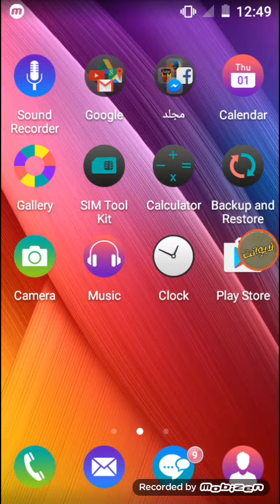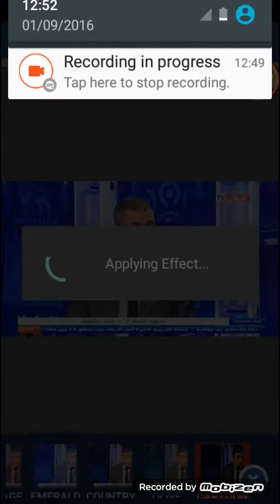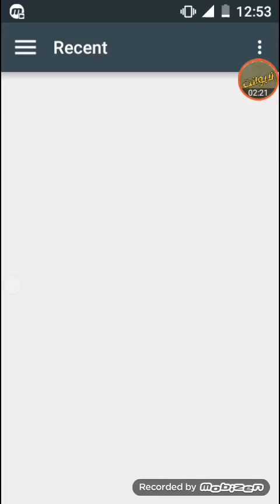الدرس2⃣ كيفية قص الصورة وتغير خلفيتها بالهاتف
رابط الدرس السابق (تعلم stick it)
فوتوشوب cs6,
فوتوشوب عربي,
فوتوشوب للمحترفين,
فوتوشوب للاندرويد,
فوتوشوب cs6 تحميل,
فوتوشوب cc,
فوتوشوب اون لاين,
فوتوشوب للمبتدئين,
فوتوشوب cs5,
فوتوشوب 2016,
فوتوشوب,
فوتوشوب يوتيوب,
مصمم فوتوشوب يعقوب العراقي,
مصمم فوتوشوب يوسف المايسترو,
فوتوشوب وقف اون لاين,
فوتوشوب ويندوز 10,
فوتوشوب ويب,
فوتوشوب وجه,
فوتوشوب وقف,
فوتوشوب هاتف,
فوتوشوب هواوي,
مصمم فوتوشوب هجران,
انجاز هاك فوتوشوب,
فوتوشوب اندرويد,
تحميل فوتوشوب نسخه محموله,
سيريال نمبر فوتوشوب cs6,
فوتوشوب cs6 نسخة محمولة,
افضل نسخة فوتوشوب,
سيريال نمبر فوتوشوب cc,
سيريال نمبر فوتوشوب cs5,
نار حراق فوتوشوب,
فوتوشوب محمد اسرار,
فوتوشوب مهكر,
فوتوشوب موبايل,
فوتوشوب معماري,
فوتوشوب ماك,
فوتوشوب مكياج,
فوتوشوب ماين كرافت,
فوتوشوب محترف,
فوتوشوب مكرك,
فوتوشوب مجاني,
فوتوشوب للهاتف,
فوتوشوب لوجو,
فوتوشوب لحيه,
فوتوشوب للمحترفين اندرويد,
فوتوشوب للمبتدئين cs6,
فوتوشوب للمصورين,
فوتوشوب للفيديو,
الفوتوشوب,
الفوتوشوب cs6,
الفوتوشوب للمبتدئين,
الفوتوشوب cs6 تحميل,
الفوتوشوب cs6 للمحترفين,
الفوتوشوب تحميل,
الفوتوشوب cs5,
الفوتوشوب cc,
الفوتوشوب 2016,
الفوتوشوب cs,
فوتوشوب كتابة على الصورة,
فوتوشوب كرة القدم,
فوتوشوب كمبيوتر,
فوتوشوب كرتون,
فوتوشوب كامل,
فوتوشوب كتابه,
فوتوشوب كلاش,
فوتوشوب كاميرا,
دورة فوتوشوب كاملة cs6,
دورة فوتوشوب كاملة cc,
فوتوشوب قص,
فوتوشوب قص الصورة,
فوتوشوب قص الصور,
فوتوشوب قص الصور للاندرويد,
قوالب فوتوشوب,
قص الشعر فوتوشوب,
قرص فوتوشوب,
قوالب فوتوشوب جاهزة,
قص احترافي فوتوشوب,
قرصات فوتوشوب,
فوتوشوب فيديو,
فوتوشوب فوتوشوب,
فوتوشوب فيديو للاندرويد,
فوتوشوب فون,
فوتوشوب فوتوغرافي,
فوتوشوب في الموبايل,
فوتوشوب فيديو للايفون,
فوتوشوب في الايفون,
فوتوشوب في الهاتف,
فوتوشوب فلاتر,
فوتوشوب غلاف يوتيوب,
فوتوشوب غلاف,
تصميم غلاف فوتوشوب,
عمل غلاف فوتوشوب,
تصميم غلاف فوتوشوب cs6,
تصميم غلاف فوتوشوب احترافي,
تصميم غلاف فوتوشوب 7,
عمل غلاف فوتوشوب cs6,
تصميم غلاف فوتوشوب اون لاين,
فوتوشوب عربي 2016,
فوتوشوب عربي شبكة الشباب,
فوتوشوب عربي 7,
فوتوشوب على الاندرويد,
فوتوشوب على الهاتف,
فوتوشوب عمل لحيه,
فوتوشوب على النت,
فوتوشوب على الجوال,
فوتوشوب عمل تأثيرات على الصورة,
ظل فوتوشوب,
طريقة تحميل فوتوشوب,
طريقة تحميل فوتوشوب cs6,
طريقه تصميم فوتوشوب,
طريقة تعريب فوتوشوب cs6,
طه حسين فوتوشوب,
طريقة تفعيل فوتوشوب cs6,
طريقة تحميل فوتوشوب cs5,
طريقة تحميل فوتوشوب cc,
طريقة تسطيب فوتوشوب cs6,
طريقة تنزيل فوتوشوب cs6,
فوتوشوب صوت,
مصمم فوتوشوب صوفي,
مصمم فوتوشوب صافي العراقي,
فوتوشوب دمج صورتين,
تحميل فوتوشوب بحجم صغير,
فوتوشوب شعر,
فوتوشوب شرح,
فوتوشوب شباب,
شرح فوتوشوب cs6,
شرح تحميل فوتوشوب,
شروحات فوتوشوب,
شرح برنامج فوتوشوب cs6,
شرح تحميل فوتوشوب cs6,
شرح فوتوشوب cs6 للمبتدئين,
شروحات فوتوشوب cs6,
فوتوشوب سي سي,
فوتوشوب سي اس 6,
فوتوشوب سناب,
فوتوشوب سيارات,
فوتوشوب سناب شات,
فوتوشوب سي سي 2015,
فوتوشوب ستوديو,
فوتوشوب سوني,
فوتوشوب سهل,
فوتوشوب سامسونج,
فوتوشوب زومبي,
زخارف فوتوشوب,
فوتوشوب روعه,
فوتوشوب رعب,
فوتوشوب رسم,
فوتوشوب رهيب,
فوتوشوب رياضي,
فوتوشوب رائع,
فوتوشوب ريتاتش,
فوتوشوب راقي,
فوتوشوب رابط,
تحميل فوتوشوب برابط مباشر,
فوتوشوب دمج,
فوتوشوب دروس,
فوتوشوب دمج الصور,
فوتوشوب دراغون بول,
فوتوشوب درس,
درس دمج فوتوشوب,
دروس فوتوشوب دمج الصور,
دروس فوتوشوب cs6,
فوتوشوب خدع,
فوتوشوب خرافي,
فوتوشوب خطوة بخطوة,
فوتوشوب خلفية,
فوتوشوب خيالي,
تحميل فوتوشوب خفيف,
تصميم فوتوشوب خرافي,
خطوط فوتوشوب,
خامات فوتوشوب 2015,
خطوط فوتوشوب cs6,
فوتوشوب حاسبه,
فوتوشوب حلو,
فوتوشوب حسين السيد,
حقوق فوتوشوب psd,
تحميل حقوق فوتوشوب,
حقوق فوتوشوب,
حل مشكلة فوتوشوب cs6,
حقوق فوتوشوب جاهزة,
حركات فوتوشوب,
فوتوشوب جوال,
فوتوشوب جديد,
فوتوشوب جميل,
فوتوشوب جوكر,
جرافيك فوتوشوب,
جديد فوتوشوب cc,
فوتوشوب ثيمات,
فوتوشوب ثري دي,
فوتوشوب تحميل,
فوتوشوب تصميم,
فوتوشوب تصميم بوستر,
فوتوشوب تتش,
فوتوشوب تعديل الصور,
فوتوشوب تحميل cs6,
فوتوشوب تغيير لون العين,
فوتوشوب تركيب الصور,
فوتوشوب تحميل برنامج الفوتوشوب عربى 2015 سى سى,
فوتوشوب تعديل الفيديو,
فوتوشوب بدون تحميل,
فوتوشوب بدون برنامج,
فوتوشوب بوستر,
فوتوشوب بنات,
فوتوشوب بورتابل,
فوتوشوب بالعربي,
فوتوشوب بورتريه,
فوتوشوب بيس ارت,
فوتوشوب برنامج,
فوتوشوب بسيط,
فوتوشوب انمار العبيدي,
فوتوشوب اكشن,
فوتوشوب الصور,
فوتوشوب الهاتف,
فوتوشوب احتراف,
فوتوشوب المحترف,
فوتوشوب اون لاين للمحترفين,
فوتوشوب 10,
فوتوشوب 12,
تحميل فوتوشوب 10 عربي,
تحميل فوتوشوب 12,
تحميل فوتوشوب 10,
تحميل فوتوشوب 14,
تحميل فوتوشوب 13,
تحميل فوتوشوب 11,
تحميل فوتوشوب ويندوز 10,
فوتوشوب 2016 عربي,
فوتوشوب 2017,
فوتوشوب 2015,
فوتوشوب 2014,
فوتوشوب 2016 للاندرويد,
فوتوشوب 2015 cc,
فوتوشوب 2015.5,
فوتوشوب 2015 عربي,
فوتوشوب 2013,
فوتوشوب 2,
فوتوشوب 3d,
تصاميم فوتوشوب 3d,
تحميل فوتوشوب 3,
فوتوشوب cs6 3d,
اكشن 3d فوتوشوب,
فوتوشوب cs5 3d,
فوتوشوب 3,
تحميل فوتوشوب 4,
فوتوشوب 4,
تحميل فوتوشوب 5,
تحميل فوتوشوب 5 عربي,
تحميل برنامج فوتوشوب 5,
تحميل توباز فوتوشوب 5,
فوتوشوب 5,
تحميل فوتوشوب 6,
تعريب فوتوشوب 6,
تحميل فوتوشوب 6 كامل,
تعليم فوتوشوب 6,
دروس فوتوشوب 6,
كراك فوتوشوب 6,
كيفية تحميل فوتوشوب 6,
فوتوشوب 6,
فوتوشوب 7 تعليم,
فوتوشوب 7 عربي,
فوتوشوب 7 تحميل,
فوتوشوب 7 للمحترفين,
فوتوشوب 7 للاندرويد,
تحميل فوتوشوب 7 عربي,
دروس فوتوشوب 7,
فلاتر فوتوشوب 7,
تعريب فوتوشوب